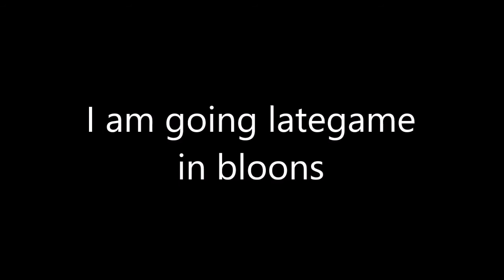Bloons TD Battles Late Game | Episode 1 | 99